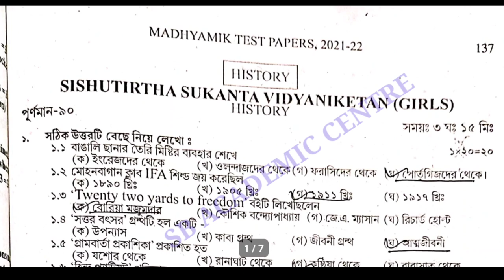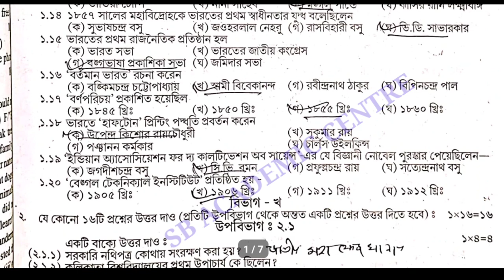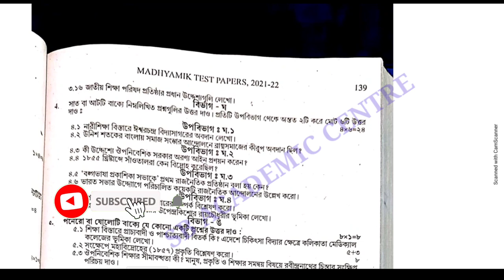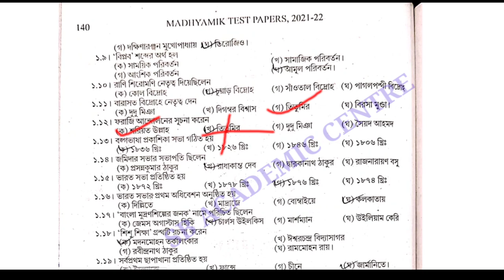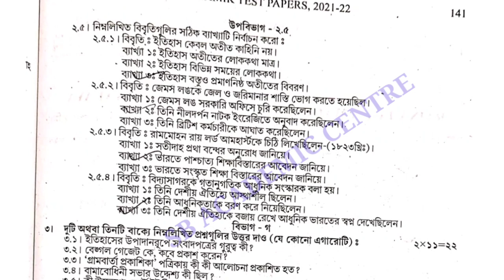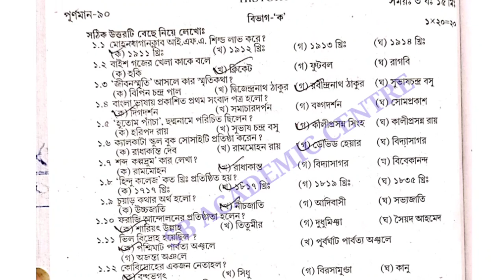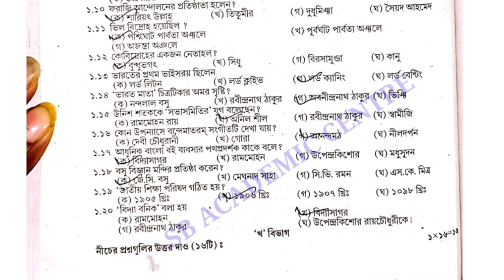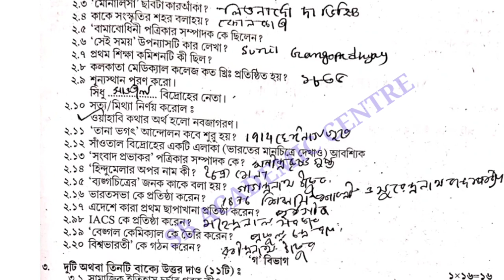TEST Papers Solved 2022 Madhyamik history Page 137 & 139 & 142 Secondary Wbbse 2022 Class 10 /ইতিহাস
2022  সালে স্কুল থেকে জেড টেস্ট পেপার দিয়েছে সেগুলো নিচে সলভ করা আছে

2022 madhyamik  Test Paper solved history Page 137

 2022  test paper solution history page 142

 history 2022
Samrat exclusive